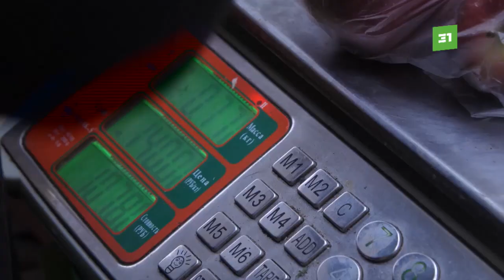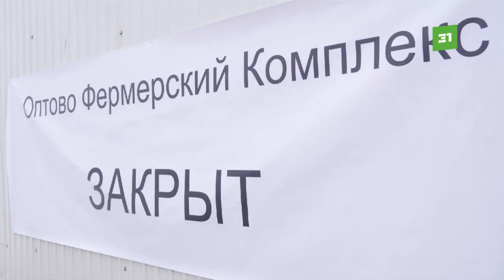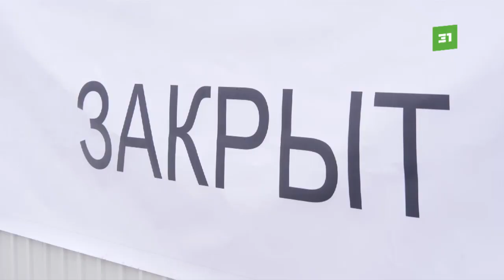Покупатели жалуются на повышение цен после закрытия рынка в Кременкуле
Морковь по цене импортных яблок. В Челябинске растут цены на овощи. Предприниматели вынуждены закрывать киоски, а продавцы винят в этом закрытие оптового рынка в Кременкуле.  Теперь торговцы вынуждены искать другие точки закупки. Как уход фермерского комплекса повлияет на жизнь челябинцев?